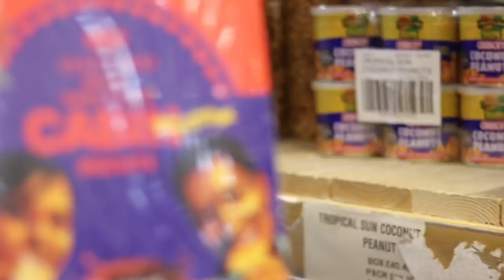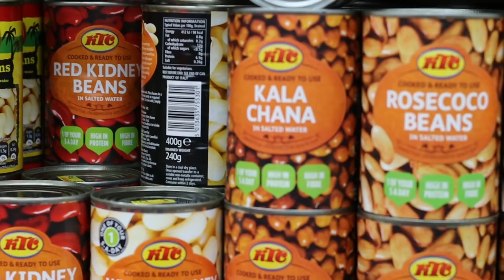SASHA GOES TO HER FIRST SWIMMING LESSON *SHE ALMOST DROWNED* **VLOGMAS DAY 2**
SASHA GOES TO HER FIRST SWIMMING LESSON *SHE HATED IT*